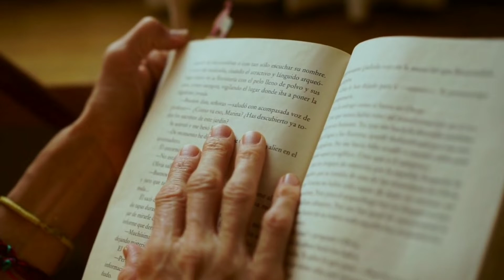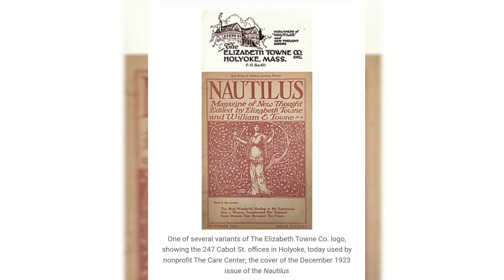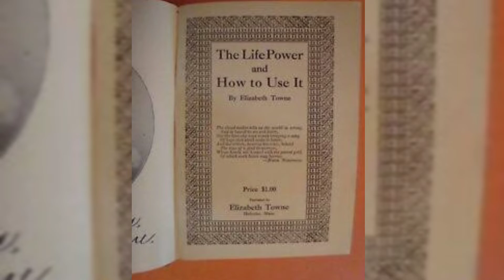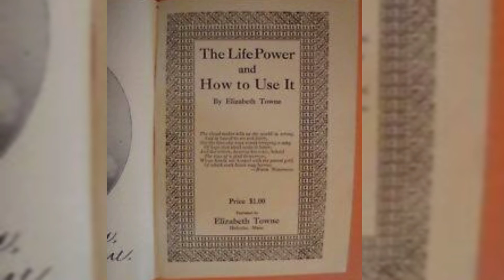Elizabeth Towne- Movimento Novo Pensamento